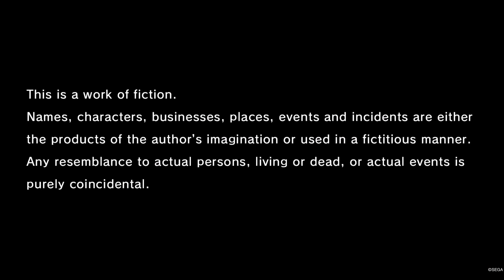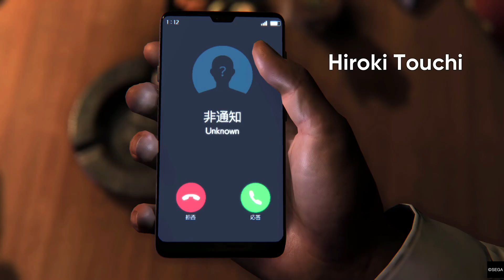Like a Dragon Gaiden: The Man Who Erased His Name PS5 Walkthrough Gameplay - Part 1 (FULL GAME)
In this video, I will be playing chapter 1: hidden dragon of Like a Dragon Gaiden: The Man Who Erased His Name .